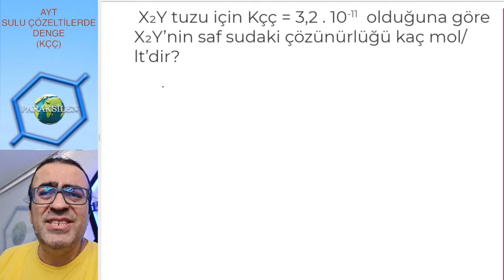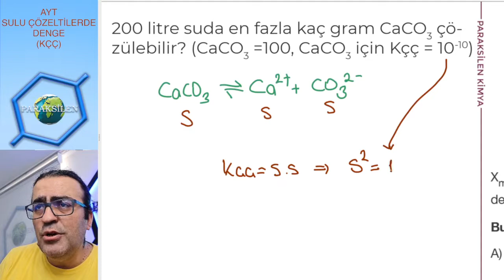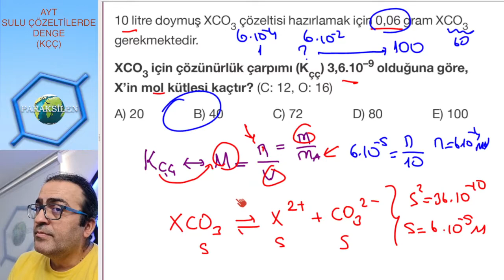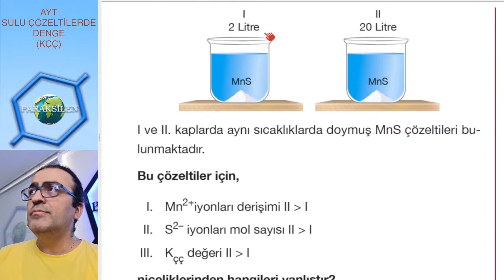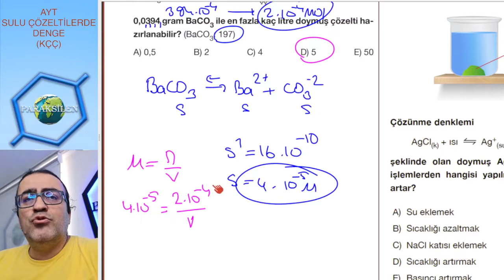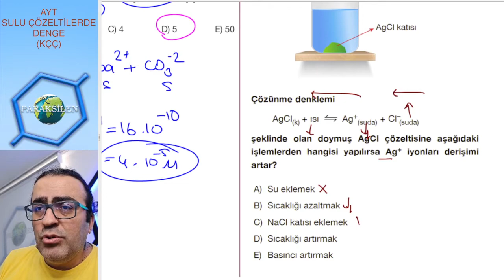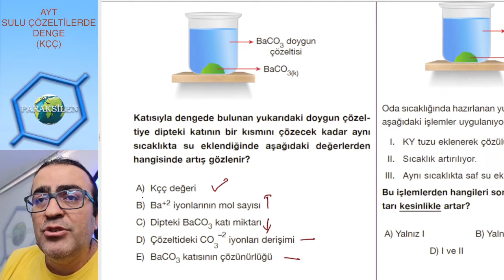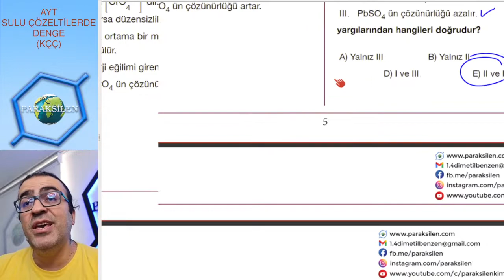AYT-2022-Sulu Çözeltilerde Denge (Kçç) - 02 (P Serisi)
2022 Model videolarımız başladı. Kanala katıl, hem videolara erken eriş hem de her ay piyasada olmayan 10 kimya denemesi çöz.

09. Konu - Sulu Çözeltilerde Denge (Kçç)

Sulu Çözeltilerde Denge (Kçç) konusunu 3 video halinde işleyeceğiz arkadaşlar:

Sulu Çözeltilerde Denge (Kçç) - 01 (Kçç tanımı ve özellikleri)
Sulu Çözeltilerde Denge (Kçç) - 02 (Çözünürlük Hesaplamaları)
Sulu Çözeltilerde Denge (Kçç) - 03 (Ortak İyon Hesaplamaları)

DERS NOTLARINI (pdf) İNDİRMEK İÇİN:
1. 'a girip ücretsiz olarak üye olun.
2. Üst tarafta ÜYEYE ÖZEL bölümüne girip 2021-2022 pdf'ler linkine tıklayın.